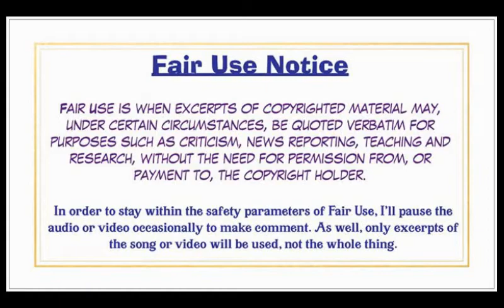Steely Dan, Gaucho, Side One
A reaction to the classic sound of Steely Dan.